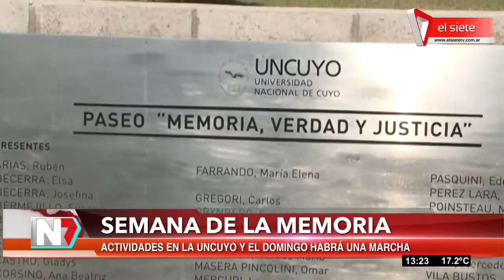Semana de la memoria